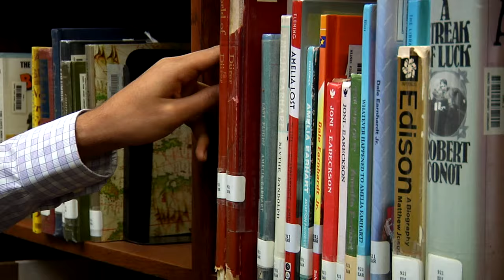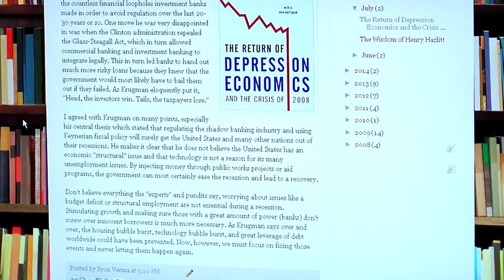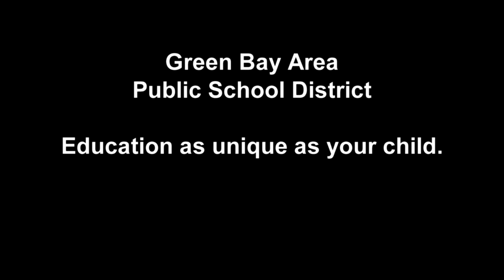Preparing Students for College at Southwest High School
Green Bay Southwest High School provides numerous opportunities for their students to take advanced placement classes in preparation for college.  Syon Verma is one of the students who is taking full advantage of the classes offered.  Watch his Public School Experience.